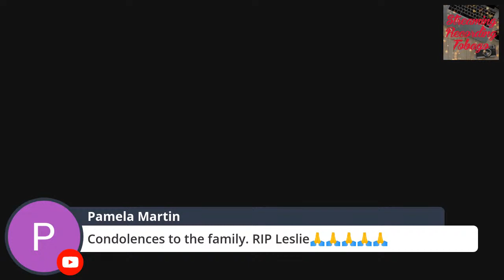In Loving Memory of Leslie Charles Cunningham